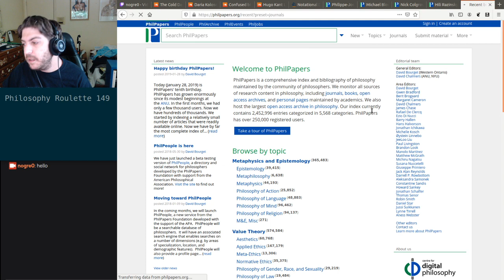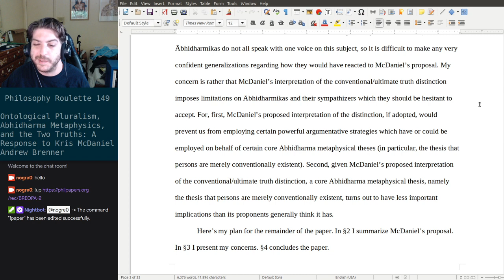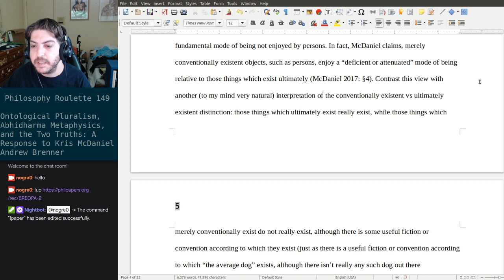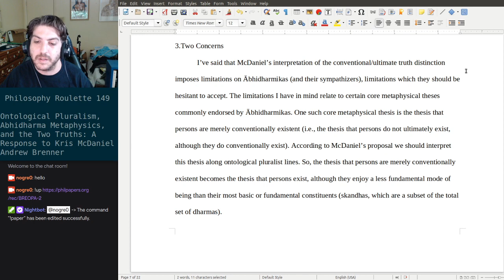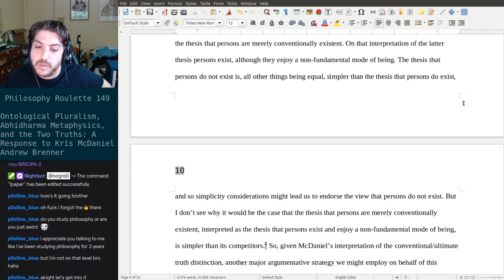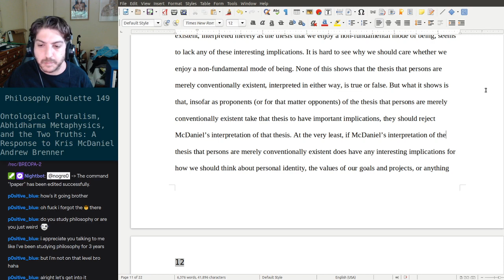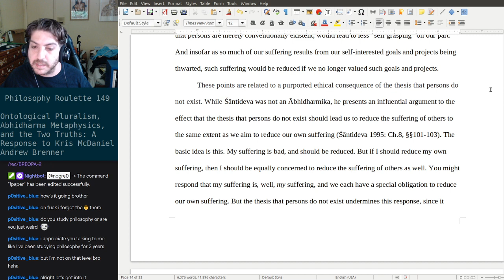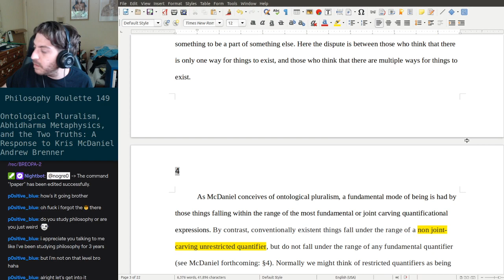Philosophy Roulette 149 - Ontological Pluralism, Abhidharma Metaphysics, and the Two Truths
Philosophy Roulette 149 - Ontological Pluralism, Abhidharma Metaphysics, and the Two Truths: A Response to Kris McDaniel. Andrew Brenner

Review starts @ 5:00